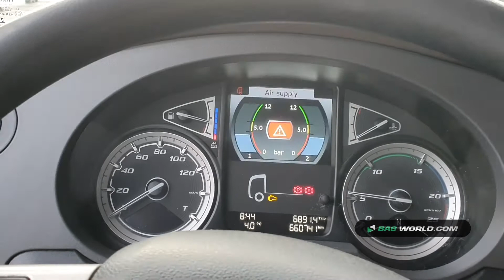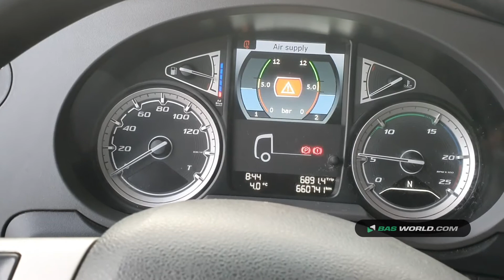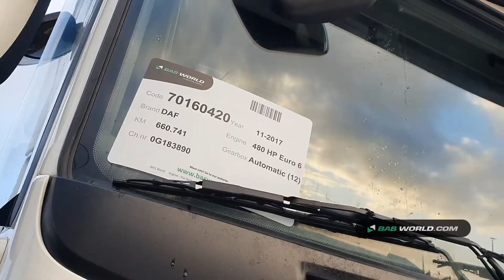70160420 DAF XF